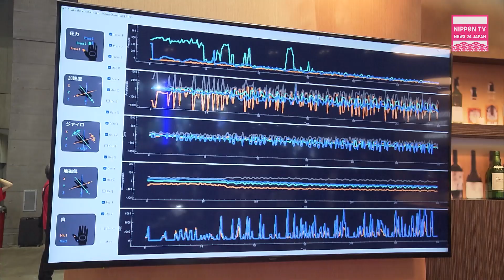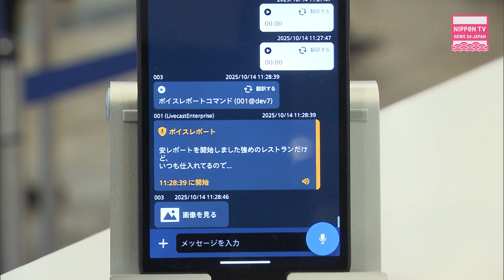Japan's largest electronics show CEATEC held east of Tokyo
AI powered personal devices and others are shown at Japan's largest exhibition of cutting-edge digital technology, CEATEC 2025.
Originally on air on October 14, 2025.
▼Somos Televisión Nippon, la estación de televisión de transmisión privada más antigua de Japón.